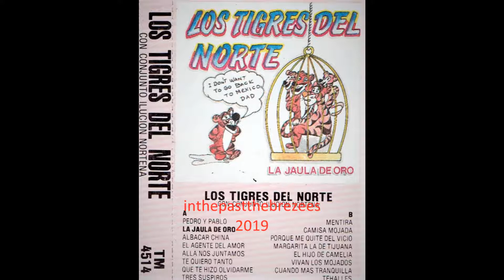Los Tigres Del Norte - Albacar China 1985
Albacar China
From the album "Los Tigres Del Norte Con Conjunto Ilucion Nortena"
(Audio cass.) Todo Mex, Roy Sales 1985